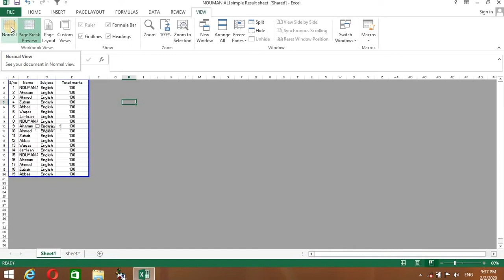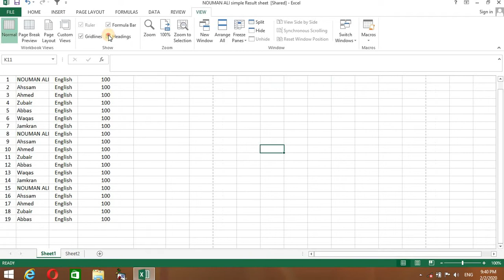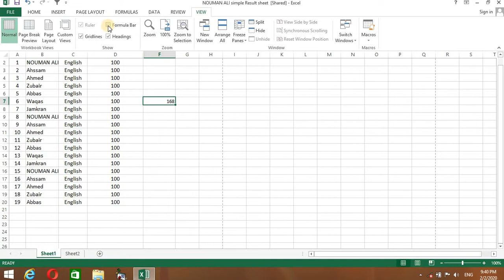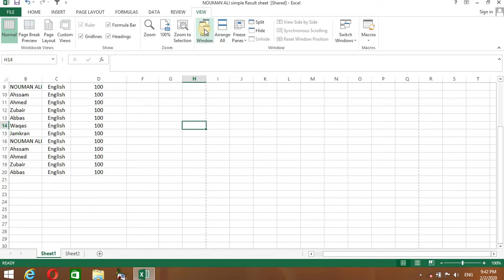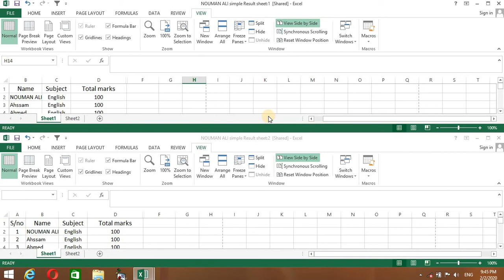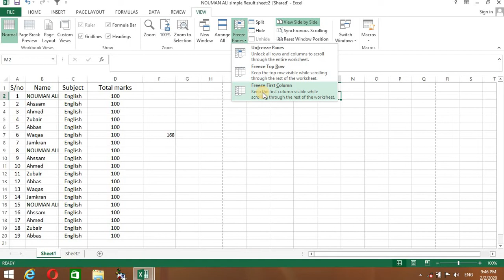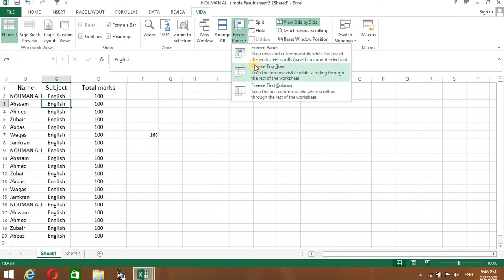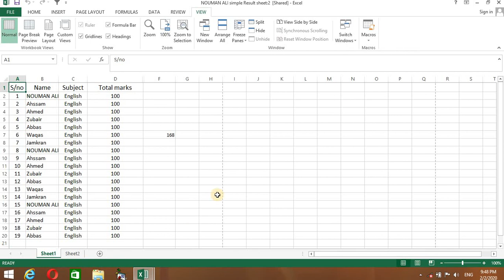View tab in Ms Excel 2013 Hindi Urdu